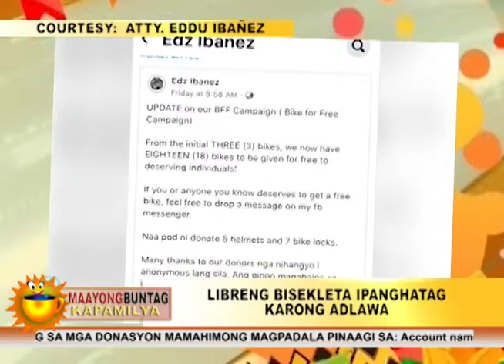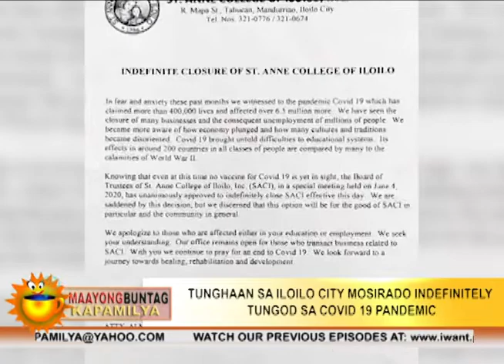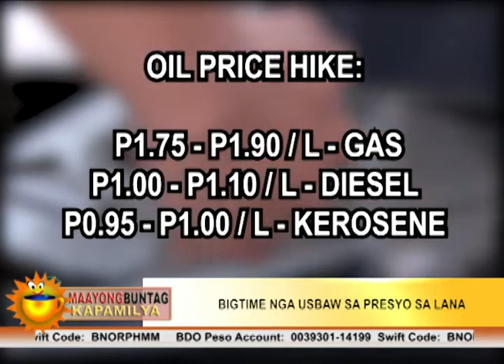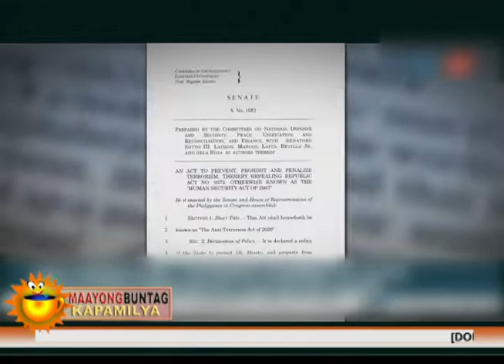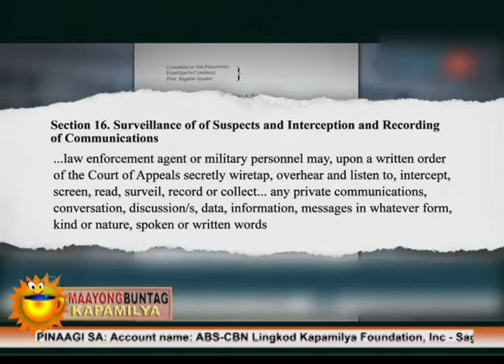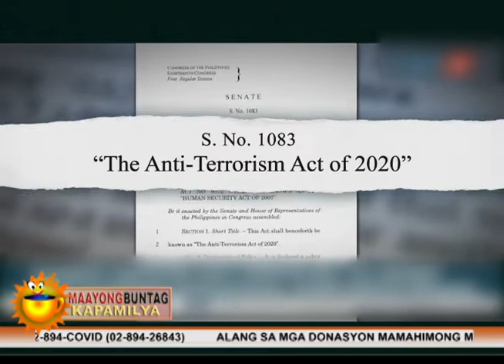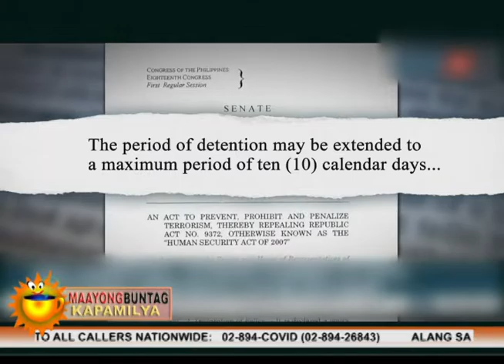Maayong Buntag Kapamilya - June 8, 2020